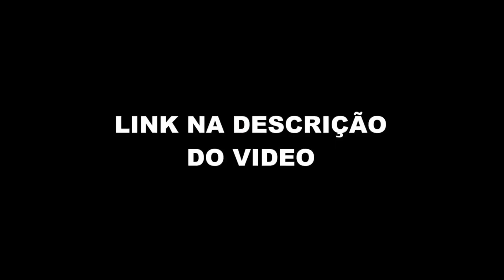A VERDADE SOBRE O GRENAL (D’ALESSANDRO - Flow Sport Club #97) FlowPah Cortes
EPISÓDIO COMPLETO  - D’ALESSANDRO - Flow Sport Club #97